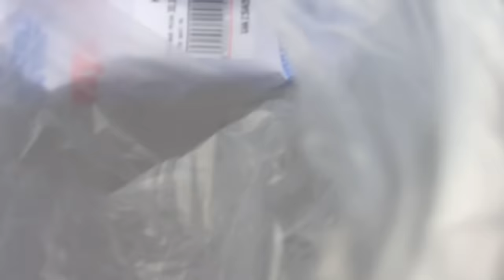Perjantain pätkiä ja rupattelua